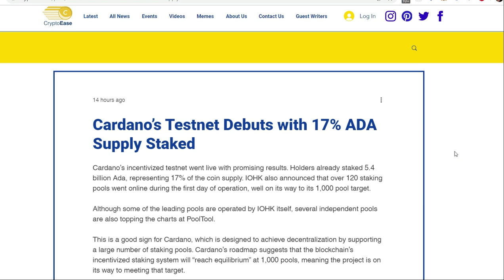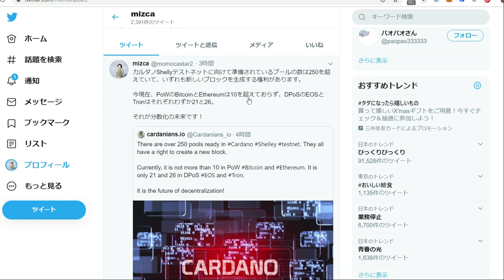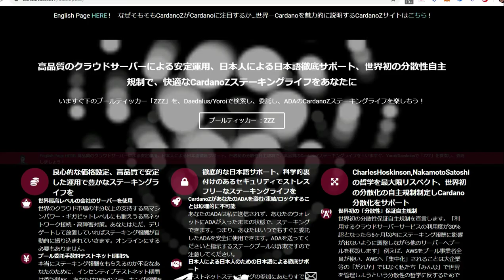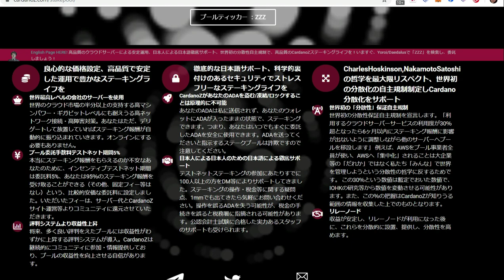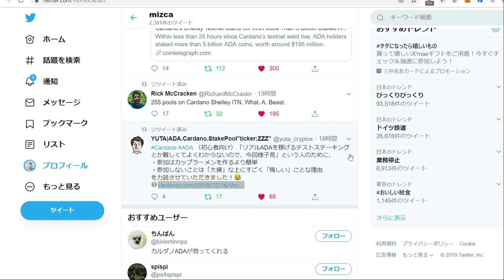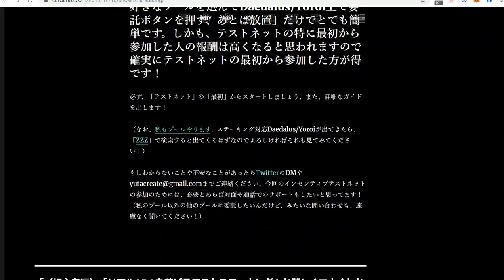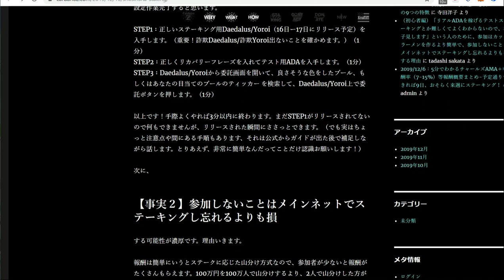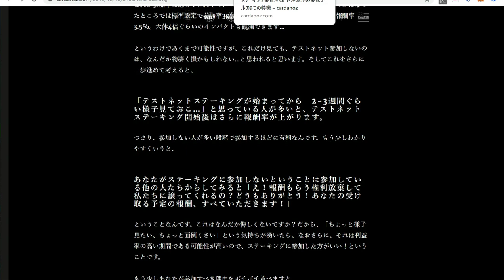カルダノ（ADA）分散化とビーストが止まらない！！「ステーキングはカップラーメンを作るより簡単」？！YUTAさんプールの神サポートの詳細が明らかに！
【ステーキングまでの流れとYUTAさんのプール情報】

●スナップショット　2019年11月29日

*スナップショット時点でADAを保有していたウォレットの復元フレーズで
テストネット版でウォレットを復元する。
*スナップショット後、ADAを動かした場合でも、11月29日時点のADAの量を基準に
テストネットステーキングの報酬が決まる。

●詳細情報発表　2019年12月5日

【関連動画】
カルダノ（ADA）【IOHKブログ記事全訳】Shelleyインセンティブ付きテストネットモデルの説明

【インセンティブ付きテストネット報酬計算機】

●YUTAさんのステークプール情報
プール略称：ZZZ　（これで検索すると出てくる）
ZZZでの新規募集は終了しました！
日系姉妹プールのJAPAN・KTN・POPでも
同じくサポートが受けられます。

プール名：cardanoz
委任料：5%

[YUTAさんのプールの詳細情報]

[YUTAさんのメールアドレス]
[YUTAさんのブログ最新情報のページ]

ステーキングがよくわからない初心者さんへ
「ステーキングはカップラーメンを作るより簡単」

ステーキング委託するとき注意が必要なプールの9つの特徴

●テストネット版リリース　2019年12月16日か17日
(1)YOROIは前回のテストネット版と同じ。

(2)ダイダロスは改めてリリース。前回のテストネット版は終了→使用できない。
○本物のダイダロスの画面右上からダウンロード
○インセンティブ付きテストネット専用サイト（下記にURL）にもアップされるかも？

【注意！】下記2つのサイトのウォレット以外は詐欺と心得ましょう。

 【インセンティブ付きテストネット専用サイト】

【注意！！】
ステーキングの委任時に委任先にADAを送信するという作業はありません！！
作業はいずれもウォレット内のインターフェイスで終了するはずです。
（報酬用ウォレットもご自身のテストネット版ウォレットの中に存在します。[前回のダイダロステストネット版がそうであったように]）

IOHKの問合せフォーム